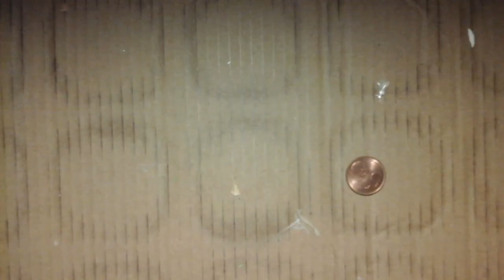Eat for eat(stop motion film day one)